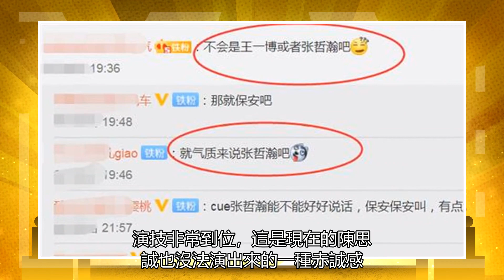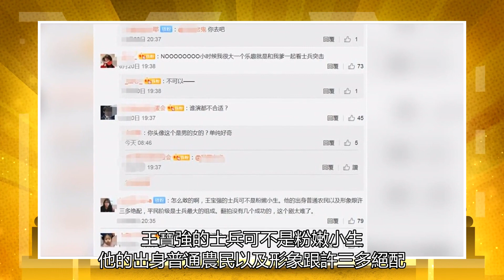《士兵突擊2》將翻拍，王一博、張哲瀚為候選人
不知道大家有沒有發現，現在被翻拍的老劇真的是越來越多了，像是金庸、古龍他們的武俠劇就不用多說了，基本上還沒間隔十年就會再次被翻拍，但是這些被翻拍的老劇，其實能真正出圈的并不多，大部分都是會被遺忘的，要不然就是被吐槽，能夠成功的翻拍可以說是少之又少。